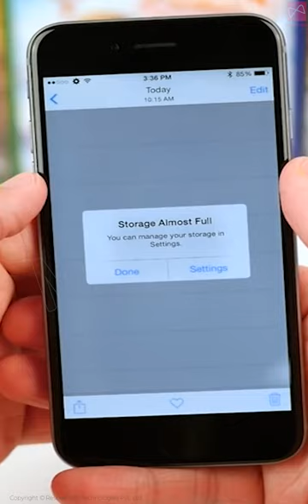How Brain works ? | Interesting Facts | Zoology,Bio-Zoology | tn 11th and 12th | samacheer kalvi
Brain:
           The brain is a complex organ that controls thought, memory, emotion, touch, motor skills, vision, breathing, temperature, hunger and every process that regulates our body. Together, the brain and spinal cord that extends from it make up the central nervous system, or CNS.